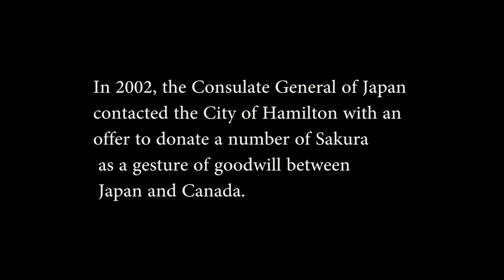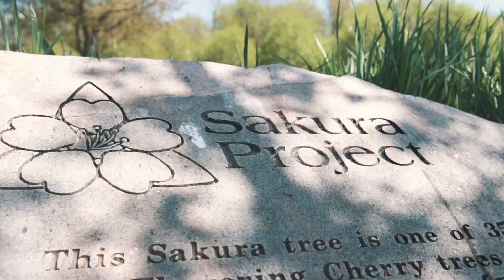Sakura Project - Cherry Blossoms trees in Hamilton Ontario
Cherry Blossom trees in Bayfront Park, Hamilton Ontario